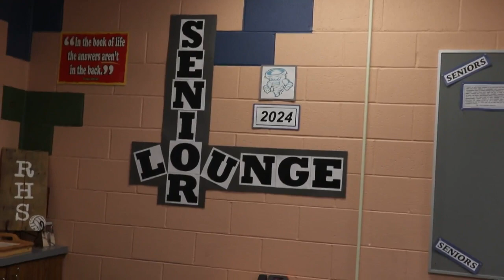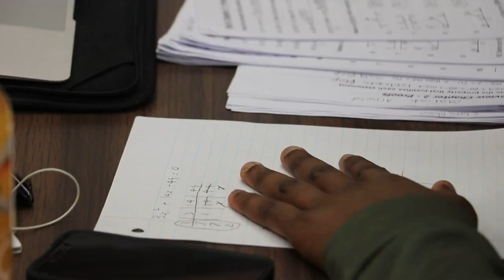13-year-old Riverside student preparing to graduate in the Spring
13-year-old Riverside student preparing to graduate in the Spring